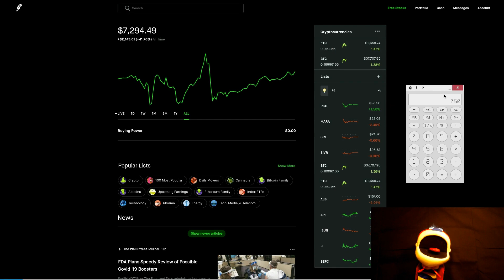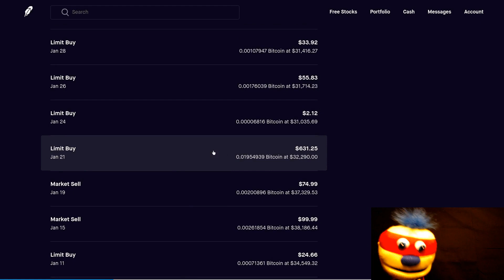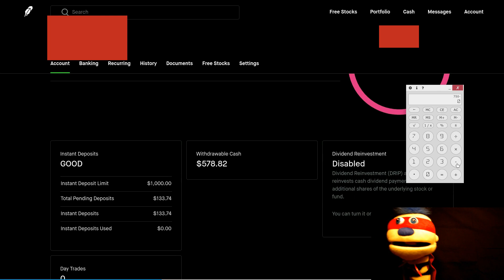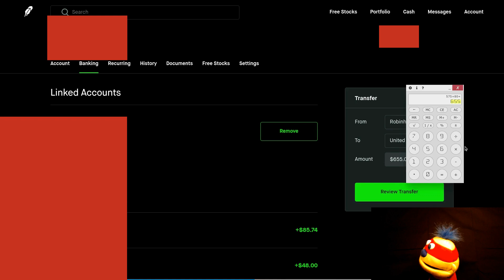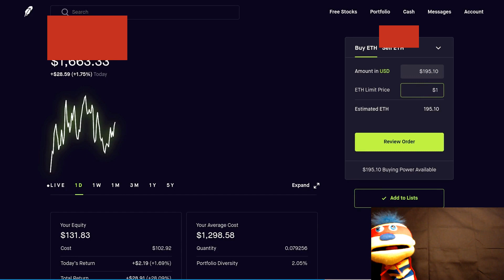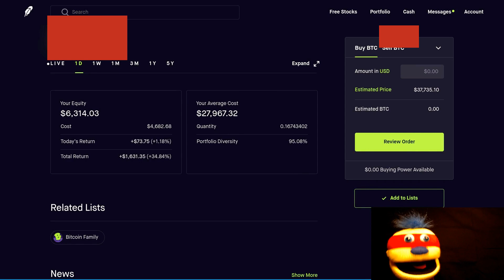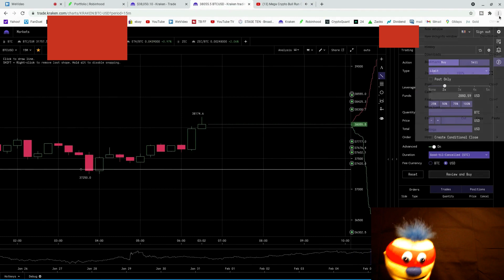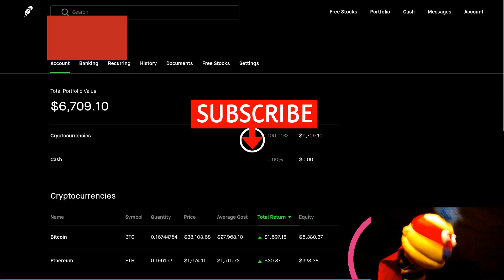Don't Invest In BITCOIN Because You CAN'T SELL IT !!!! (???)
Have you heard about how difficult it is to sell Bitcoin?? Well I have and I show you this...
To appease lawyers and irresponsible people, it should be known that I AM NOT A FINANCIAL ADVISOR. What you do with your own money is your own responsibility. *Never risk money you can not afford to lose and you will never lose money that you can not afford to lose.

*Investing golden rule. DO NOT VIOLATE!